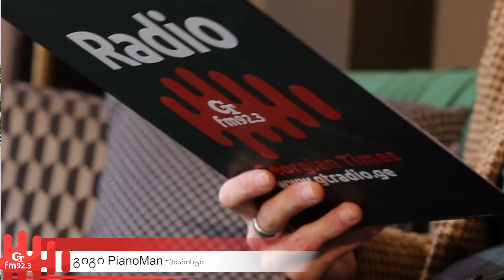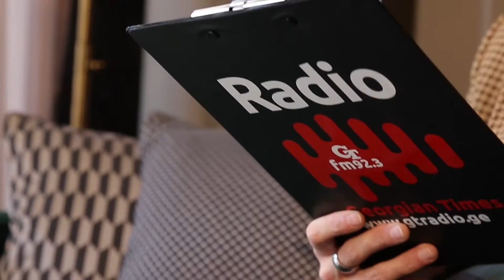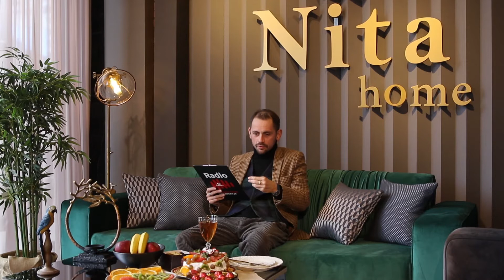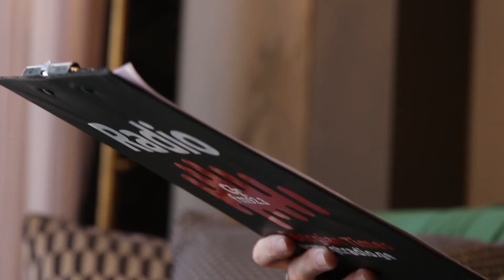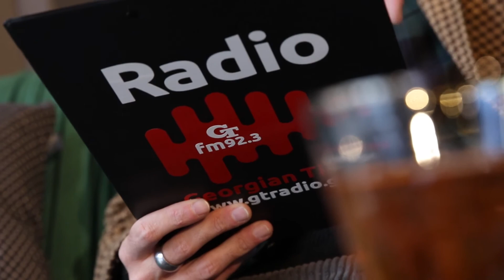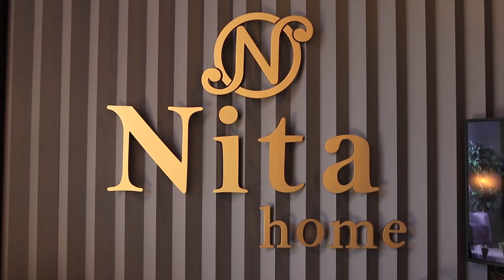📣,,10 კითხვა პროფესიაზე,,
გადაცემის სტუმარი▫️პიანისტი▫️გიგი PianoMan ჭიპაშვილი
გადაცემის გენერალური სპონსორია ავეჯის სახლი,,ნიტა"